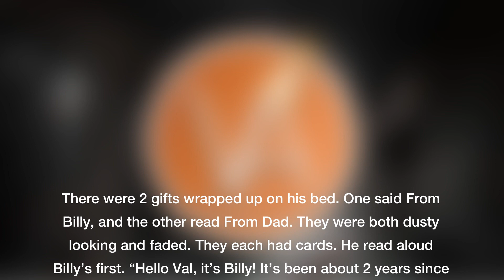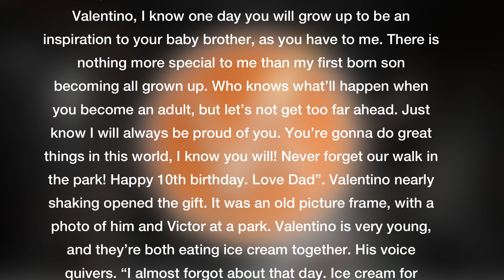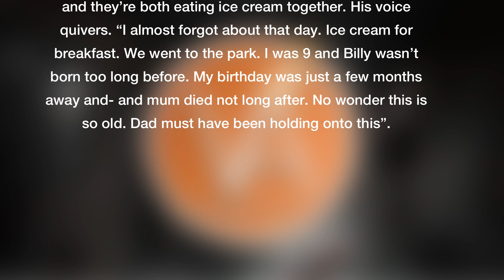VA PARTY CO SERIES UPDATE + MORE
Just a bit of an update with the current status of VA Party Co Book 2, along with other VA Party Co related stuff, and other projects.

- Foxy Media -

Tags